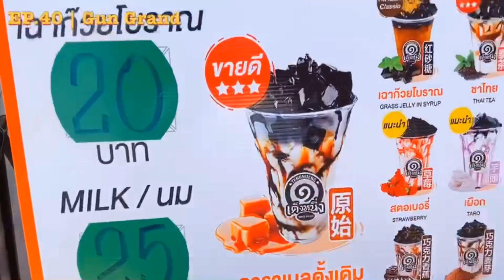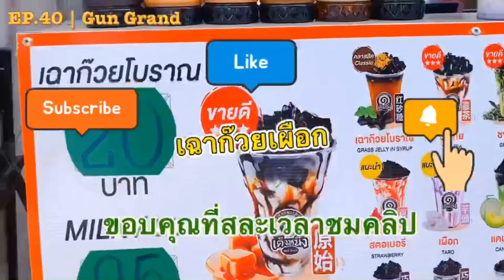EP.40 สวนเกษตร 100 ไร่ 2563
กลับมาจาก ฟูจิบิ๊กแลนด์  จะผ่าน สวนเกษตร 100 ไร่ พาลูกแวะให้นมแพะแกะ ชมดอกไม้สวยๆ ค่ะ ประหยัดน้ำมันด้วยค่ะ แม่ใช้มือถือถ่ายและพยายามตัดต่อเอง ภาพอาจจะไม่ค่อยชัด แต่สู้มากค่ะ ขอเก็บเรื่องราวของลูกไว้ในยูทูปค่ะ